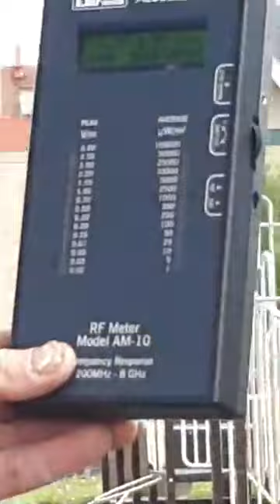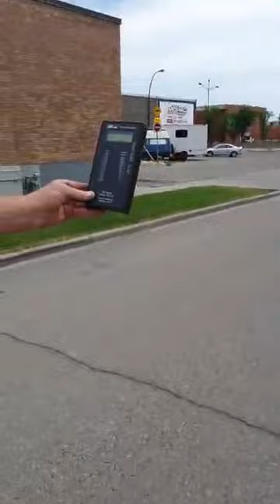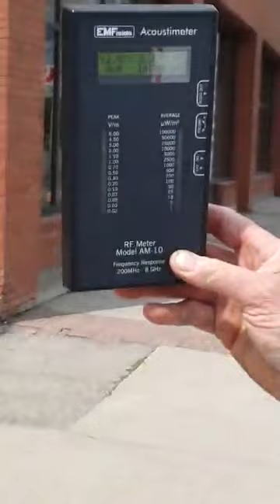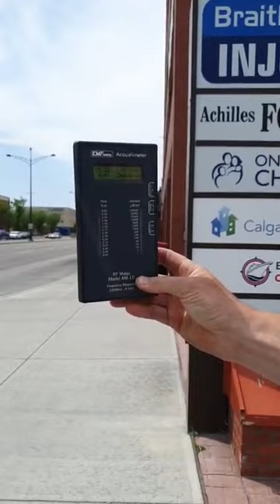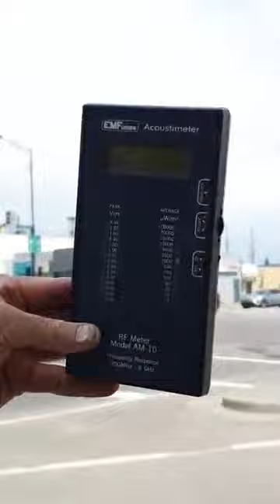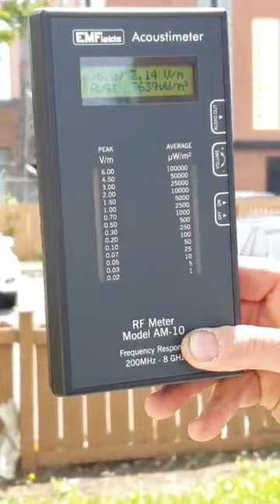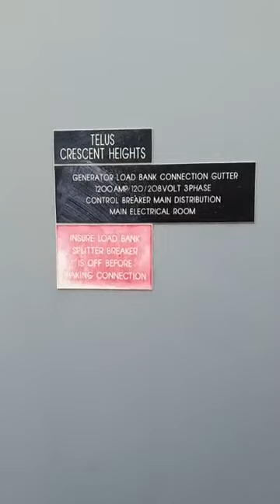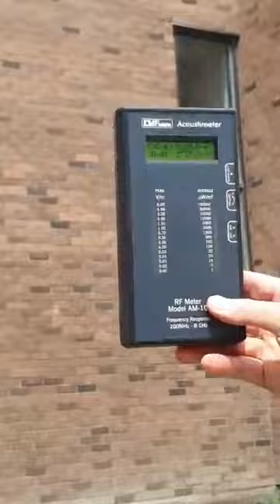Extreme EMF Radiation Zone that includes Playground--Canada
This NCA video shows EMF meter readings in Calgary, Alberta, Canada. We identified two sources of the EMF radiation: Telus cellular tower with 4G and 5G antennas, and a roof top cellular tower. NCA detected extreme EMF meter readings throughout the area. The highest readings were measured in a playground at a nearby school.

1) Extreme Concern: The values categorized under extreme concern require an immediate attention and swift correction. Short term exposures to radiation under this category will cause problems like headache, nausea, dizziness while long term exposures can lead to more serious diseases such as cancer, cell death, severe oxidative stress, and blood disorder.

2) Severe Concern: The radiation values coming under this category are tagged as unacceptable from the point of view of building biology and they must be addressed. These values are unnatural for human beings. Chronic exposures to these radiation levels can sow the seeds of future health diseases.

3) Slight Concern: This is a precautionary category as radiation levels categorized under slight concern can affect sensitive population like pregnant women, small children and unhealthy people.

4) No Concern: This category ensures that the radiation levels are safe and will not cause any health hazard. The radiation levels in upper range of this category signify the background radiation level of our modern living environment which is inevitable in the current society.

In the case of RF EMR, the quantity to be measured is power density in the units of μW/m2 and peak signal V/m. Power densities (in μW/m2) less than 0.1 indicate no concern, between 0.1 and 10 indicate slight concern, 10 – 1000 indicate severe concern and values greater than 1000 indicate extreme concern. Peak signal in (V/m) (less than 0.50) minimal adverse health effects, equal to and greater than 0.50 adverse health effects... the higher the peak signal the more adverse health effects.

The BioInitiative report is the work of renowned health professionals and many scientists on the potential hazards of exposure to EMR arising from the use of wireless technologies. The first edition of the BioInitiative report was released in 2007 and then updated in 2012. This report includes an extensive documentation of adverse biological health effects on both general and sensitive populations because of exposure to EMR. Their focus is primarily on chronic exposure to low frequency, extremely low frequency and radiofrequency EMR fields.

National Citizens Alliance is calling on all Canadians to stand up for their own health and well-being based on this important information.

Successive governments have sold us out to the Telcom industry so that they can locate whatever equipment they want wherever they want with no concern for our well-being.

If you care about this issue, then join the resistance at NCA.